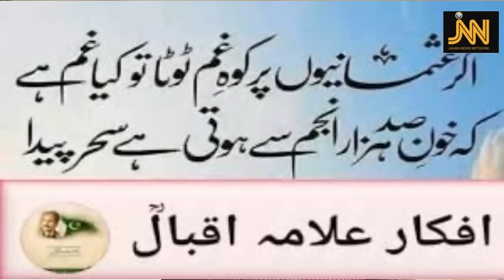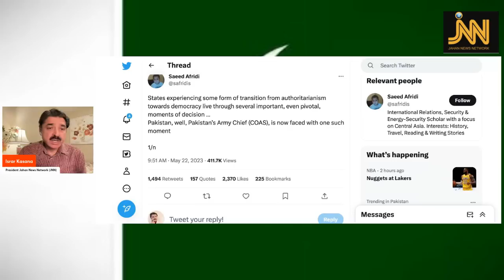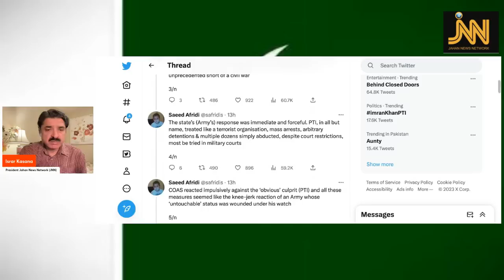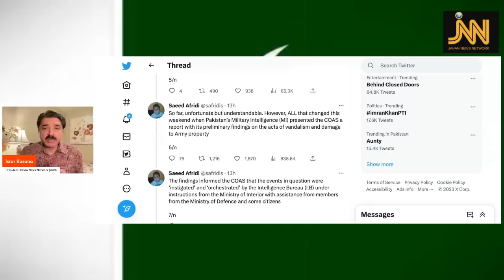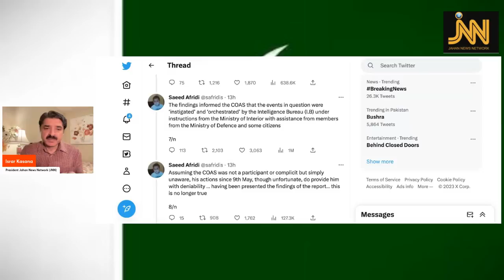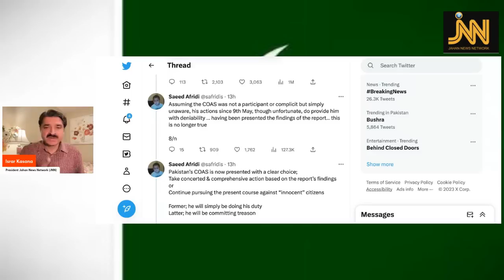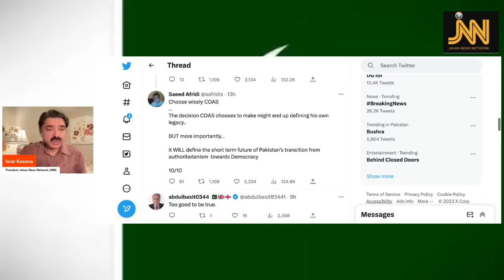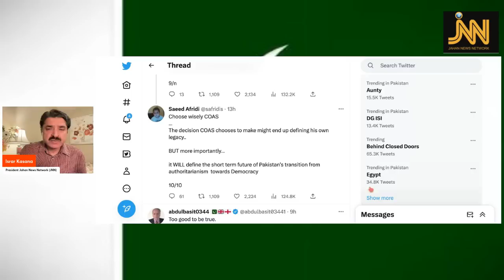اب کیا ہو گا۔۔شھباز شریف کے پسینے چھوٹ گئے، مریم لندن کی طرف دیکھنے لگ گئیں | اسرار کسانہ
In this vlog i discuss an intelligence report which actually puts blame of May 9 violence on the government itself instead of Imran Khan and his PTI. Will the army chief make sure things are investigated thoroughly, i pose the question.

پی_ٹی_ائی_دوتہائی# سیاست نہیں ریاستI